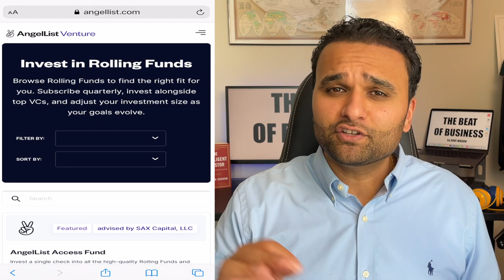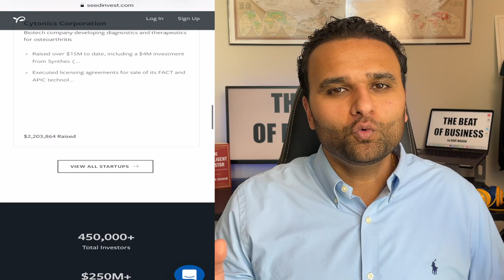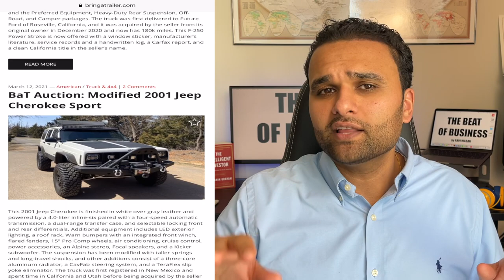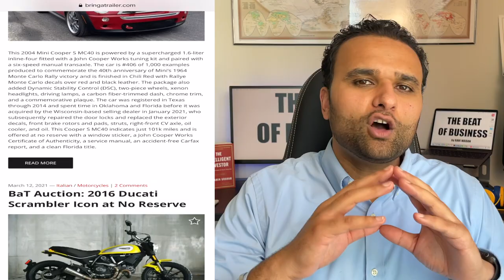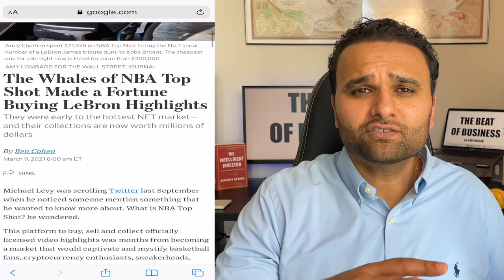5 UNIQUE INVESTING IDEAS TO MAKE MONEY IN 2021...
5 UNIQUE INVESTING IDEAS TO MAKE MONEY IN 2021...

Today we are going to discuss 5 unique investing ideas for 2021. All of the investments that I discuss in this video sort of "fly under the radar" and aren't widely talked about. Nonetheless, each of them can offer great returns! Enjoy!

Welcome to my new YouTube Channel, The Beat of Business.

About Me: Ravi Wadan is a Tacoma, WA native with a keen interest in the capital markets, music, and technology. Professionally, Ravi has worked in the asset management industry for the past ten years in a variety of different roles. He is an avid musician and loves to travel the world. The purpose of this blog is to discuss current events, emerging technologies, and investing opportunities. Ravi did his undergrad at the University of Washington and has a Master of Science from Columbia University in New York City.